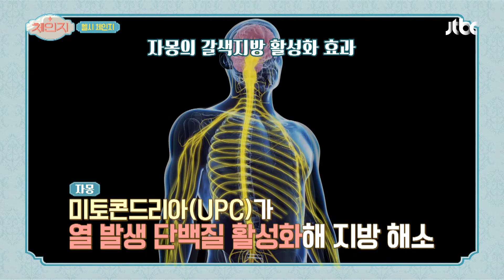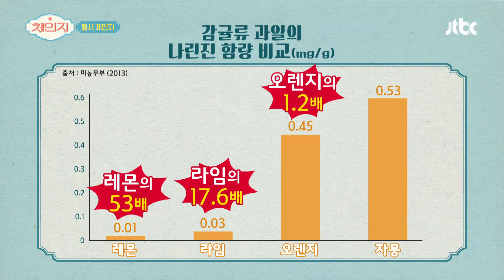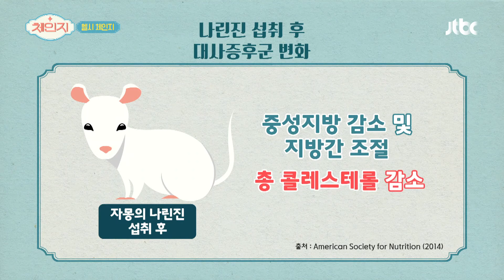갈색지방 늘려주는 효자 과일 ♡자몽♡ 체인지(change) 35회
갈색지방 활성화에 도움을 주는 자몽추출물!
자몽섭취 시 미토콘드리아(UPC)가
열 발생시키는 단백질을 자극해 지방을 해소
교감신경을 자극해 갈색지방 활성화